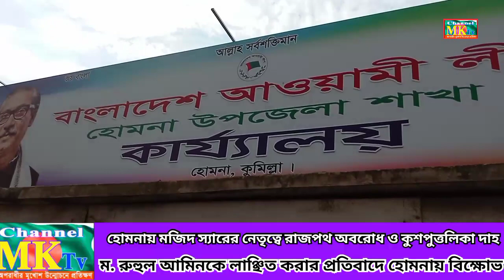দেবিদ্বার উপজলা চেয়ারম্যানের বহিস্কার ও শাস্তি দাবি || ম. রুহুল আমিনকে লা*ঞ্ছিতের প্রতি*বাদে উত্তাল